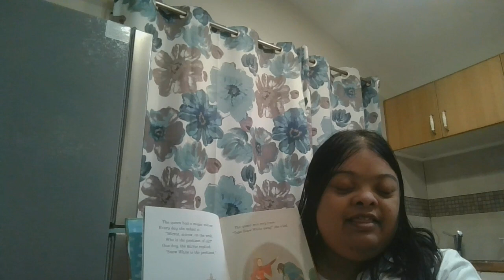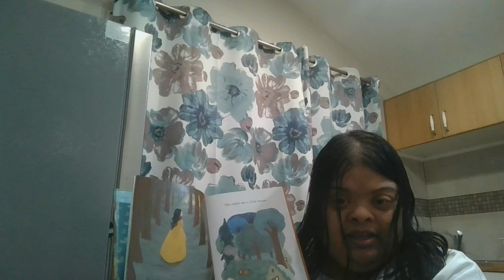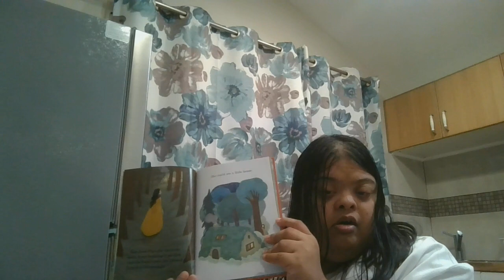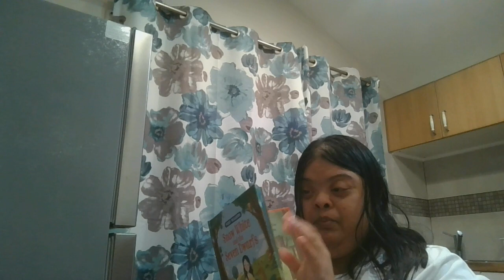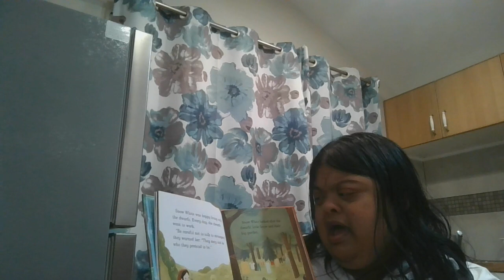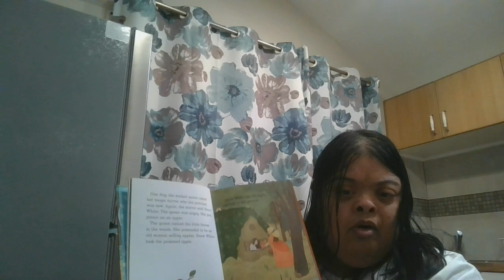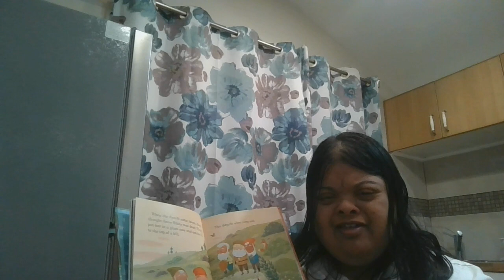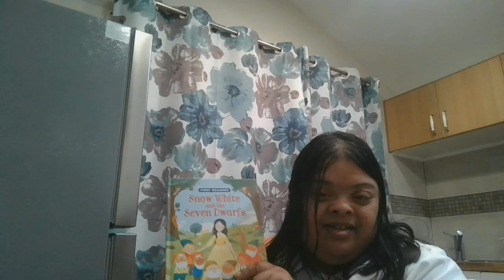Sunday Funday and Night Episode Six part one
Guys. This Is Big. Exciting News. Get Ready For It

also...

And Kids...

Another thing...

Christmas Classics 🎄 Classic Christmas Songs 🎅 Christmas Oldies Music

Coles Supermarket: Shop groceries online

Shop your way at Coles. Our range of groceries, deli, meat, fresh fruit and vegetables at everyday low prices you know and trust. Shop online and get home ...

don't worry, there will be new videos uploaded on my second YouTube Channel

Peace